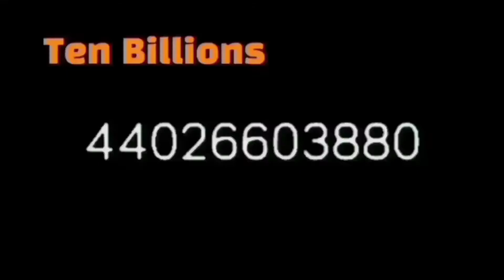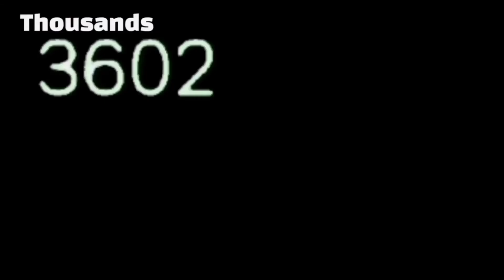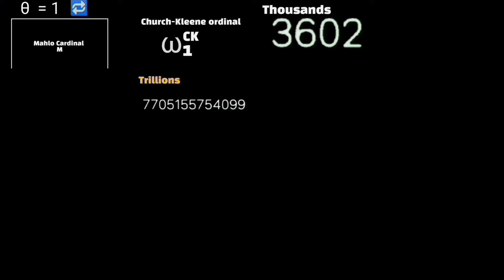Numbers 0 to BEYOND NEVER!!!!!!!!!!! [1/10]